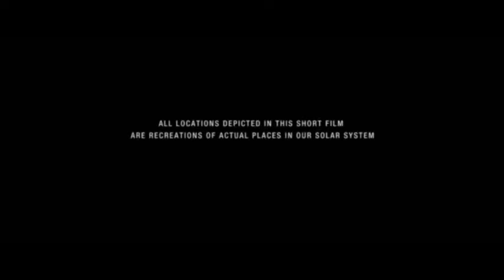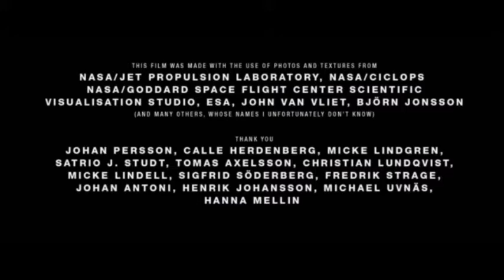Wanderers - a short film by Erik Wernquist featuring 'Sleep Tonight' by Northern Sky